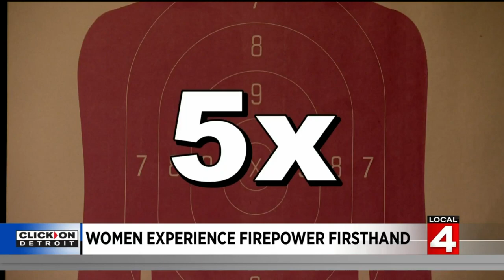Women Get Training in Firearms at Event in Taylor - Legally Armed In Detroit - Rick Ector is Founder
Legally Armed In Detroit conducted its 11th annual free shooting event for women during the weekend of July 30th. The event was covered by WDIV Channel 4.

Rick Ector
Personal Protection Instructor from Detroit, MI.

- GOA Top Ten in 2019

Support Us!

Documentary Appearances
- The DL: Gun Control's Racist History (2017)
- The DL: Why Women Own Guns (2017)
- The DL: The Right-To-Carry Revolution (2017)
- The DL: Armed In The Age of Terrorism (2017)
- The DL: Gun Rights On Trial (2017)
- Detroit: Armed and Determined (2014)

- 2021 Gun Rights Policy Conference (Internet)
- 2020 Gun Rights Policy Conference (Internet)
- 2020 Yahoo News
- 2019 Tucker Carlson - Armed Citizens Pack Heat
- 2019 Tucker Carlson - Good Guys W/ Guns in Detroit
- 2019 Gun Rights Policy Conference (Phoenix, AZ)
- 2018 Gun Rights Policy Conference (Chicago, IL)
- 2017 Gun Rights Policy Conference (Dallas, TX)
- 2016 Gun Rights Policy Conference (Tampa Bay, FL)

- 2021 Second Amendment March/Michigan Capitol
- 2020 Second Amendment March/Michigan Capitol
- 2019 Second Amendment March/Michigan Capitol
- 2018 Michigan Constitutional Rally/Michigan Capitol
- 2018 Michigan March For Our Rights Rally/Michigan Capitol
- 2016 Second Amendment March/Michigan Capitol
- 2015 Second Amendment March/Michigan Capitol
- 2014 Second Amendment March/Michigan Capitol (Keynote)